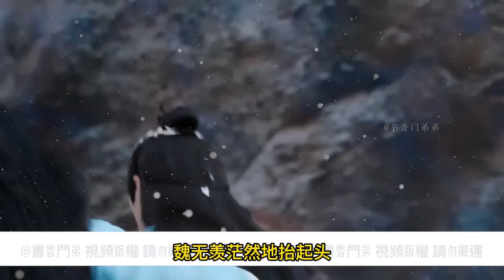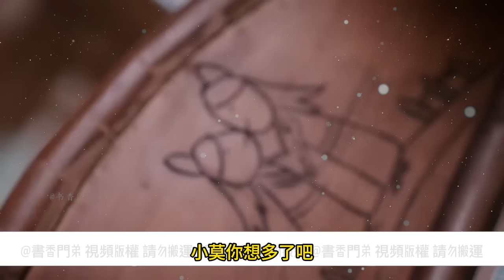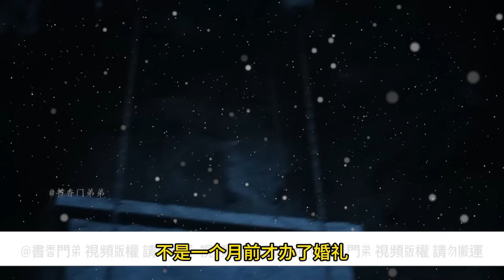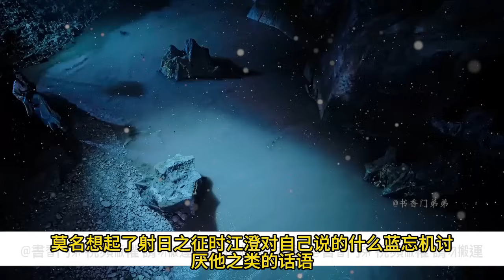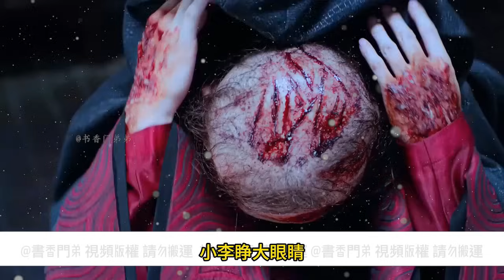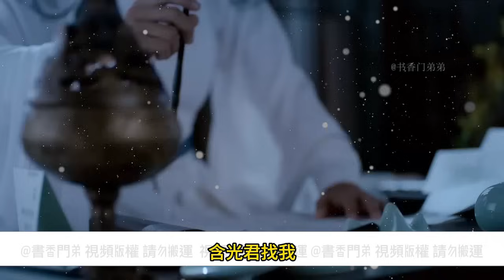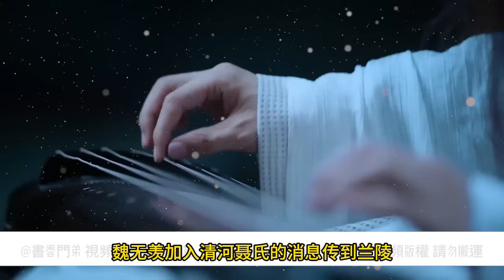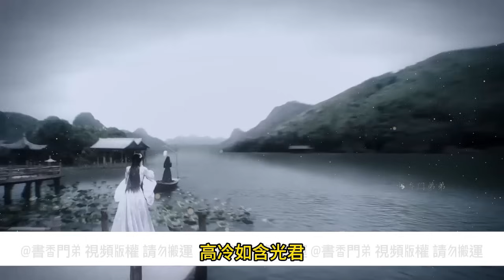一口氣看完234分鐘《朝暮與君》：魏無羨拖著自己疲累的身軀，罵罵咧咧地將那一道傷口捂得嚴嚴實實，這才返回了伏魔洞。旁邊侍弄著自己藥材的溫情見到他這般模樣，心知肚明肯定又是哪兒受了傷。